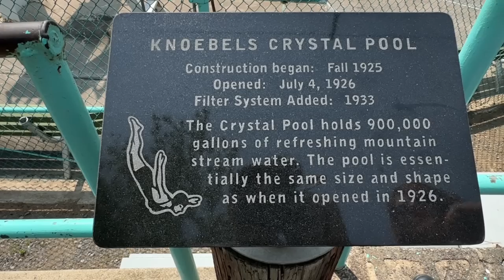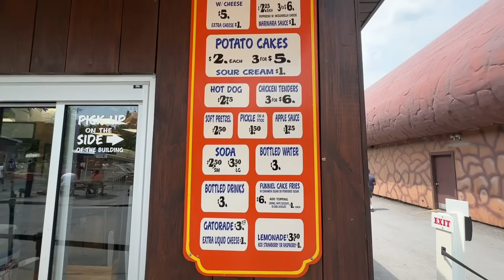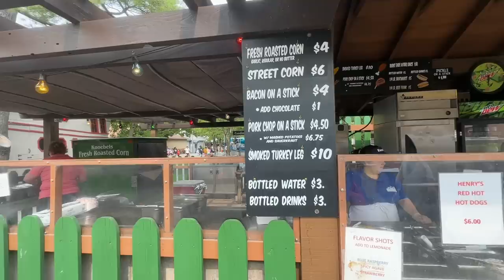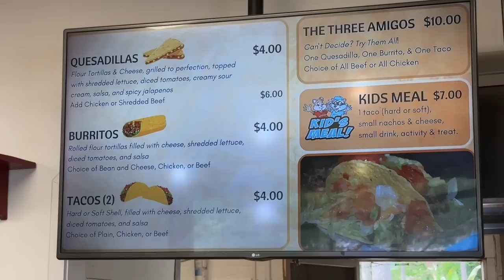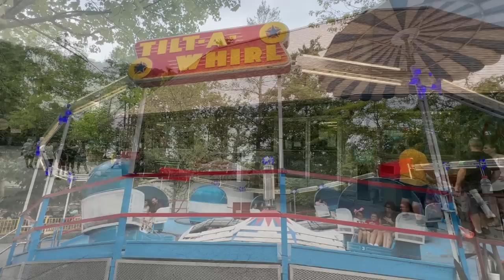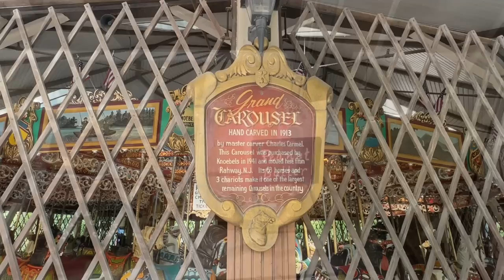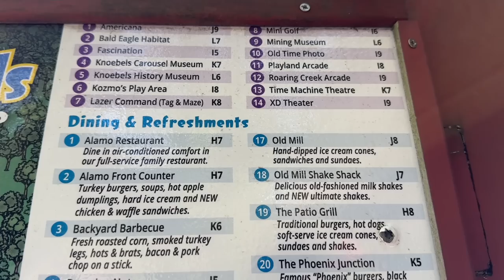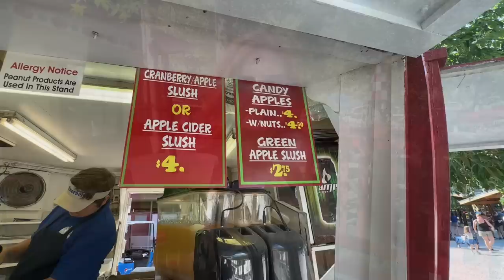KNOEBELS Largest Free Amusement Park In USA-Food Walkthrough & POV Rides 2023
Join us at Knoebels for a look at the rides and food options and a complete walkthrough through the park. We spent 3 days filming this video and will also take you on some of the rides featuring 3 front row seats on Knoebels roller-coasters. The Phoenix is rated the number 1 wooden coaster in the USA. So let's go enjoy a tour through Knoebels Amusement Park.